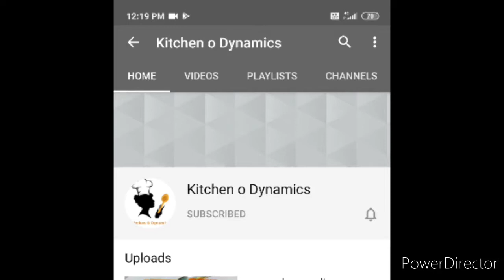Perfect vanilla sponge cake🍰 | how to make vanilla sponge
Ingredients :

1 cup maida
1/2 cup milk
1/2 tsp baking soda
1 tsp baking powder
1/4 cup oil
2/3 cup sugar
vanilla essence
3 eggs